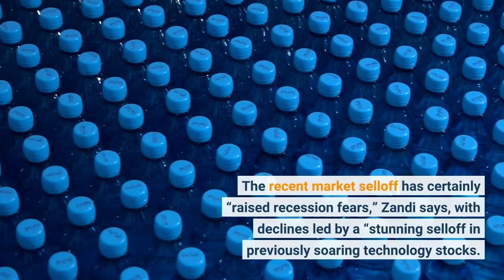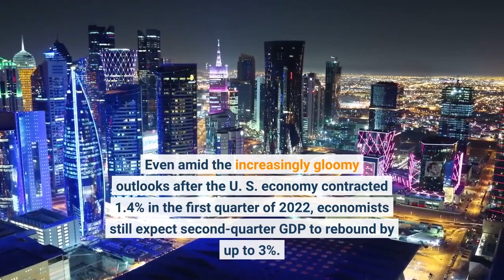Stocks Keep Tanking As Growing Number Of Wall Street Experts Warn About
With the stock market falling for the last six weeks in a row amid growing concerns about an economic slowdown and the Federal Reserve raising interest rates to combat inflation, an increasing number of Wall Street experts are warning of now “uncomfortably high” recession risks, with rising odds of a downturn within the next two years. The recent market selloff has certainly “raised recession fears,” Zandi says, with declines led by a “stunning selloff in previously soaring technology stocks. Historically, when inflation is high and the Federal Reserve is working hard to quell it, recessions happen more often than not.”“Despite the economic contraction in Q1, most economists and economic models do not currently forecast a looming recession,” notes Bespoke Investment Group. Even amid the increasingly gloomy outlooks after the U. S. economy contracted 1.4% in the first quarter of 2022, economists still expect second-quarter GDP to rebound by up to 3%. Stocks Rebound, Taking A Breather From Selloff—But Markets Are Down For The Sixth Week In A Row (Forbes)S&P 500 Hits New 2022 Low As ‘Staggering’ Market Losses Continue (Forbes)Wall Street Thinks These Stocks—Including McDonald’s, Dollar General And Visa—Can Weather Market Volatility (Forbes)Stocks Fall For Fifth Straight Week As Experts Warn Of More Selloffs Ahead (Forbes)